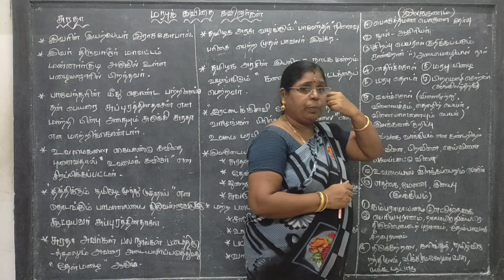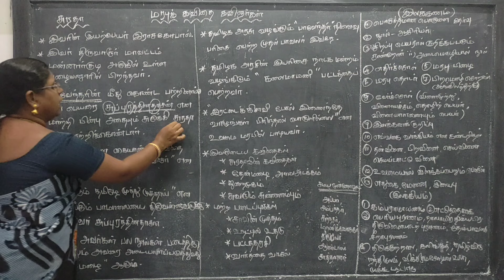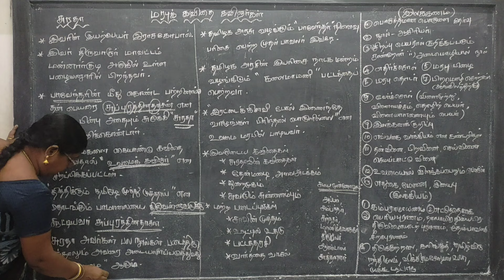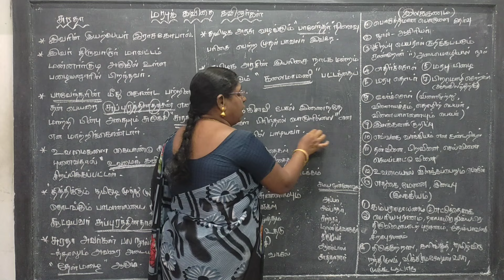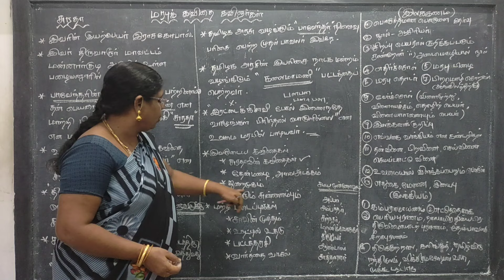TNPSC EXAM Group II, IIA உவமைக் கவிஞர் சுரதா